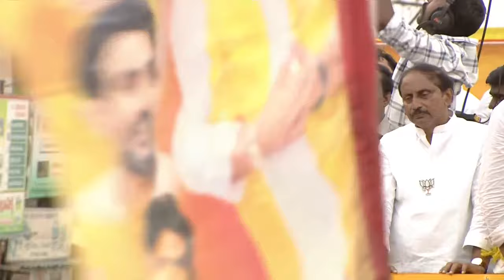రాయచోటి ప్రజాగళం సభ | టీడీపీ అధినేత నారా చంద్రబాబు గారి పవర్ ఫుల్ ప్రసంగం